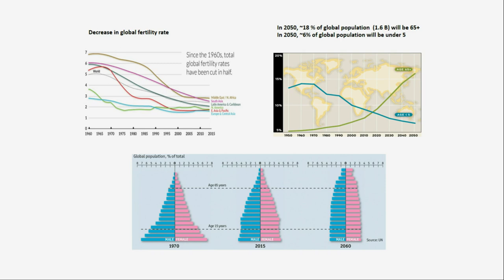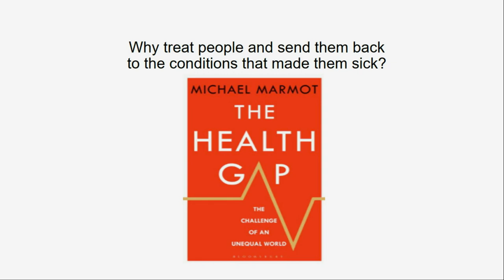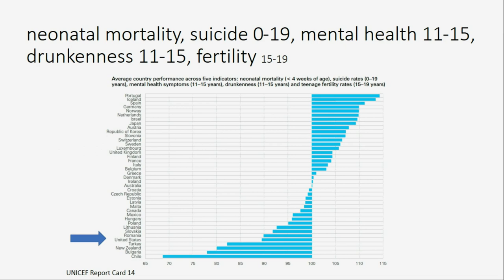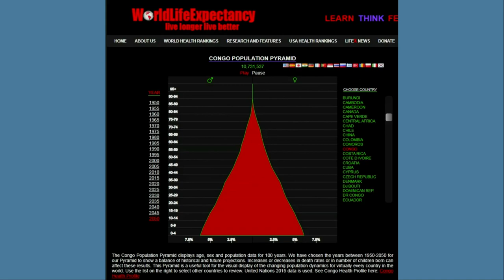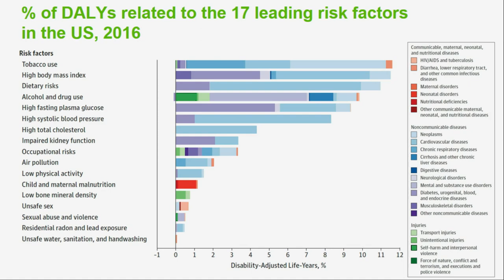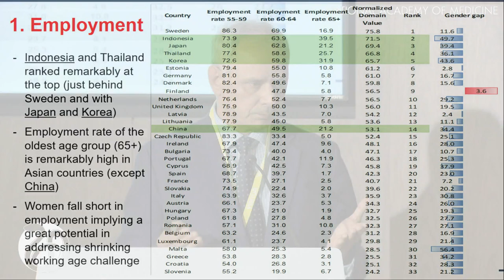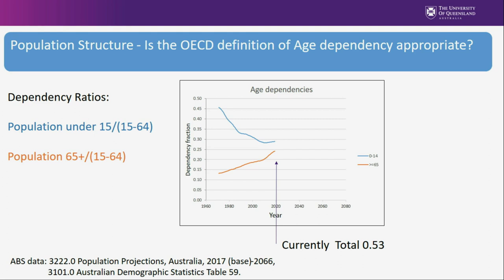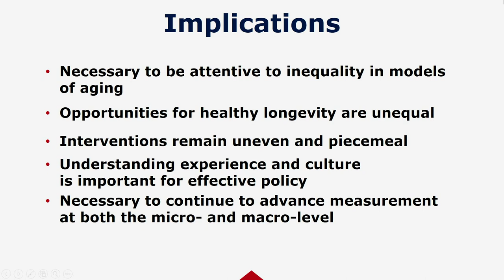Day 1: Welcome remarks, roadmap overview, keynote address, and panel presentations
Welcome remarks
JO ANN JENKINS
Chief Executive Officer
AARP, USA

An overview of the Global Roadmap for Healthy Longevity Initiative
VICTOR DZAU
President
National Academy of Medicine, USA

Workshop overview and goals
JENNIE POPAY, Co-Chair of the Workshop
Distinguished Professor of Sociology and Public Health
Lancaster University, UK

Keynote Address
A conceptual framework for understanding the social, behavioral, and environmental enablers for healthy longevity from a health equity lens
SIR MICHAEL MARMOT
Director of the Institute of Health Equity
Professor of Epidemiology and Public Health at University College London, UK

SESSION I: Foundations for Healthy Longevity – Understanding the Contributions and Linkages of Social, Behavioral, and Environmental Enablers

Moderator: Emily Grundy, University of Essex, UK

Plenary Presentations
What is “healthy longevity”? Understanding the multifaceted challenges and opportunities from a life course perspective
LISA BERKMAN
Director of the Harvard Center for Population and Development Studies
Professor of Public Policy and Epidemiology at Harvard T.H. Chan School of Public Health, USA

Panel Presentations
The factors underlying current and future trends of healthy longevity
ALI MOKDAD
Chief Strategy Officer of Population Health, and Director of Middle Eastern Initiatives
Institute for Health Metrics and Evaluation, USA

Understanding the linkages of social, behavioral, and environmental determinants across diverse populations, lifestyles, and contexts
ASGHAR ZAIDI
Professor of Gerontology
Seoul National University, Korea

Examining the economics of healthy longevity
BRENDA GANNON
The University of Queensland, Australia

How inequality shapes later life: Lessons from the everyday experiences of aging people
COREY ABRAMSON (by video)
Associate Professor of Sociology
University of Arizona, USA